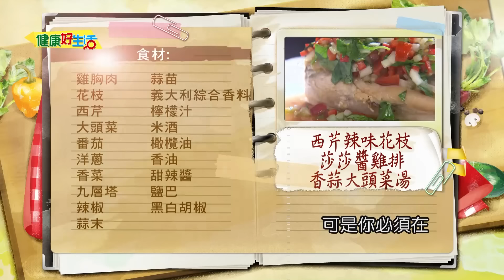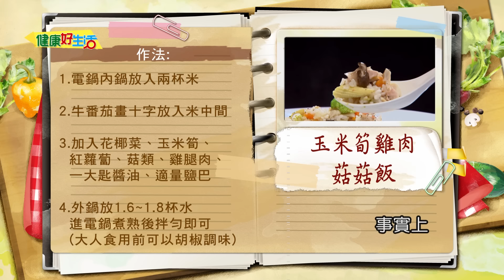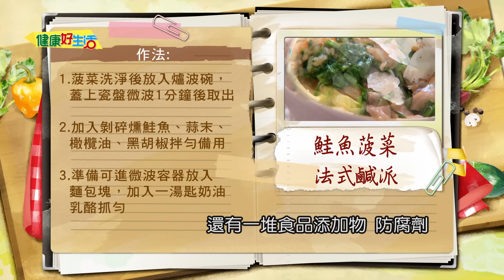【健康好生活 超精彩回顧】「懶人」一招出好料 讓你「又懶又健康」! /// 西芹辣味透抽 莎莎醬雞排 香蒜大頭菜湯 玉米筍雞肉菇菇炊飯 鮭魚菠菜法式鹹派 玫瑰椰糖栗香茶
再懶都能成功的「懶人料理」！
讓你快速方便又能吃到營養美味，越懶越健康！
現代人工作忙碌，常常三餐在外，
往往忽略了飲食營養均衡，而一到假日，又想在家發懶，
動手做料理想起來就好麻煩。
沒時間煮飯卻又想吃得健康怎麼辦？
今天節目中就要跟大家分享！

醫生好朋友 中醫師
醫藥好朋友 資深醫藥記者
生活好朋友 藝 人
美食好朋友 養生料理達人
美食好朋友 創意料理達人 小 剛

38頻道 年代MUCH台
每周一 ~ 周五
凌晨 三 點 重播

每周一 ~ 周五
早上 七 點 重播
下午 兩 點 重播